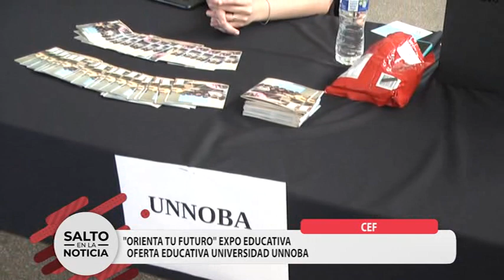EXPO EDUCATIVA - CEF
OFERTA EDUCATIVA 2023